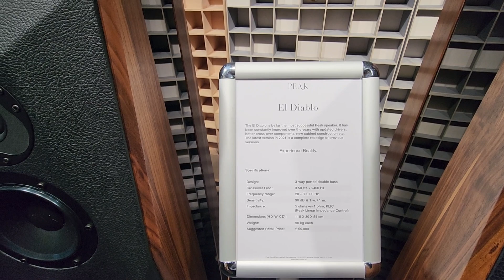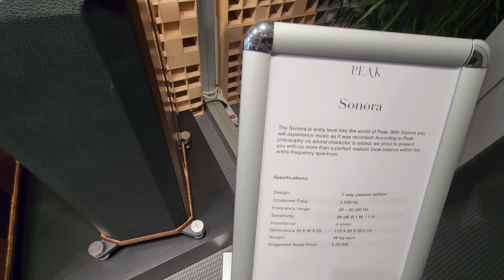Audionet and Peak Consult - HighEnd Munich 2023